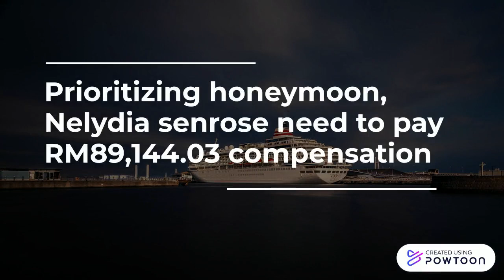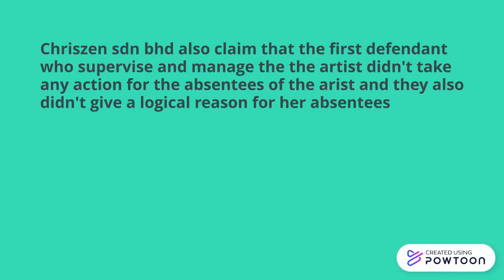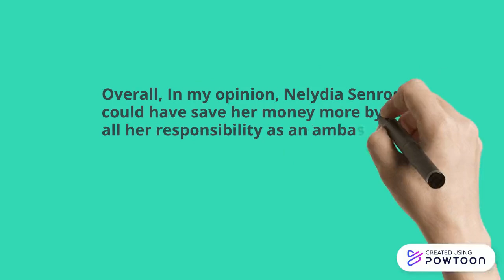Class Dr Hakimah Yaacob. Prioritizing honeymoon, Nelydia Senrose pay RM89,144.03. Hajid. 17B0907